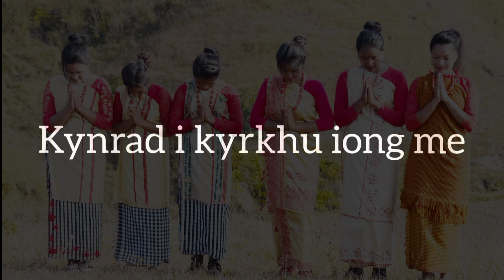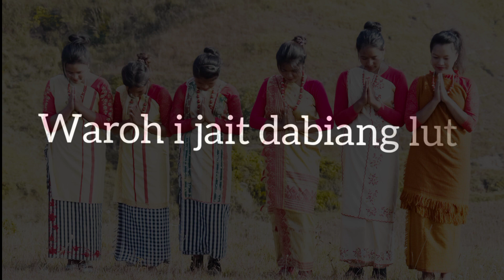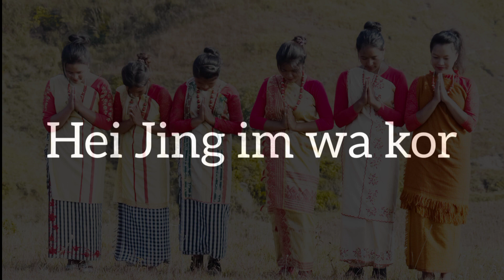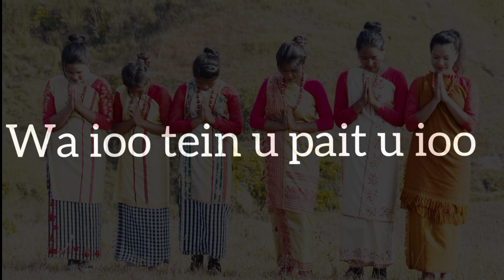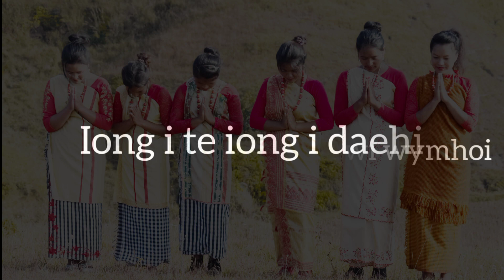ka Juk wa yoo Tien|| Yooskhem Suchiang | Niamtre Song